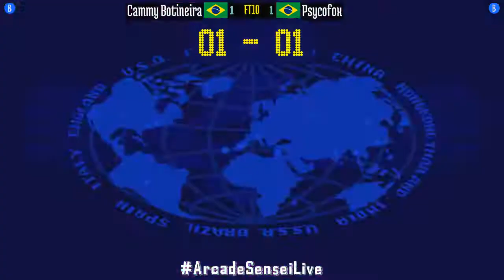Street Fighter Alpha 3 (FT10) - Cammy Botineira (BR) vs Psycofox (BR) - 2021-10-23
Cammy Botineira (BR) vs Psycofox (BR) [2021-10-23 FT10 @ Street Fighter Alpha 3]